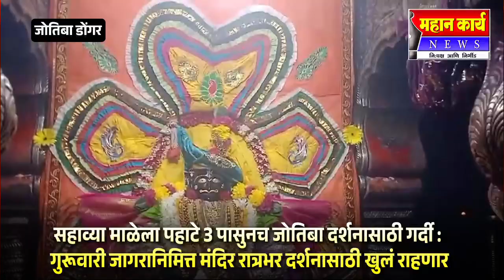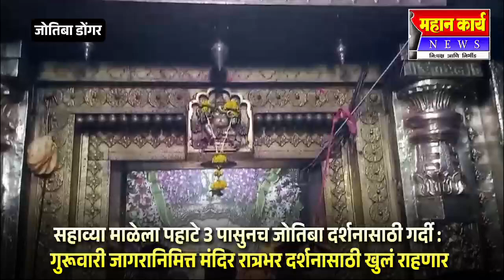सहाव्या माळेला पहाटे 3 पासुनच जोतिबा दर्शनासाठी गर्दी : मंदिर रात्रभर दर्शनासाठी खुलं राहणार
सहाव्या माळेला पहाटे 3 पासुनच जोतिबा दर्शनासाठी गर्दी : गुरूवारी जागरानिमित्त मंदिर रात्रभर दर्शनासाठी खुलं राहणार